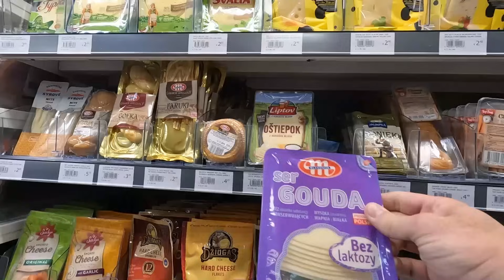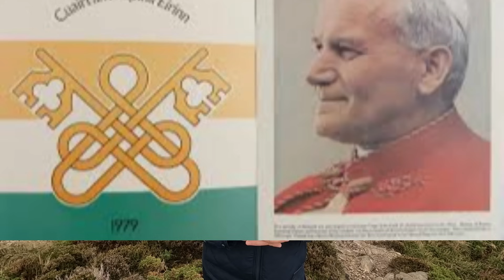12 Amazing Facts about Poland and Ireland's Relationship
Have you ever visited Ireland? If so, have you had the chance to go recently? You might have noticed a vibrant presence of Polish culture during your stay. After my first trip to Ireland, I was amazed to uncover numerous similarities and fascinating connections between Poland and Ireland. Today, I’m excited to share 12 intriguing facts about their relationship.